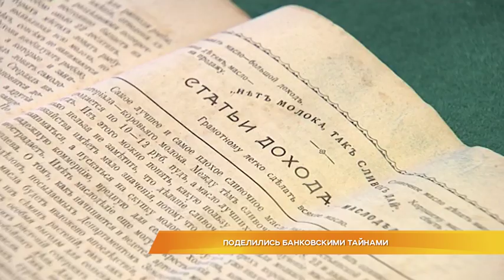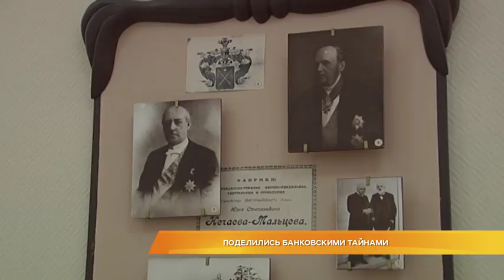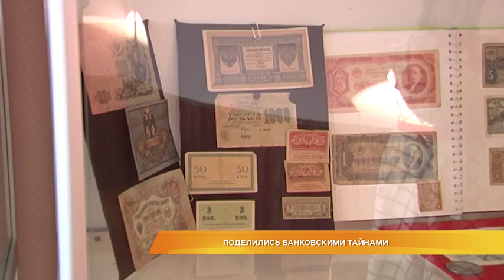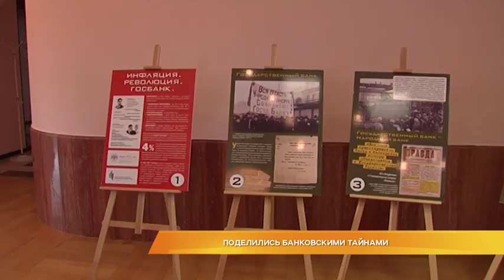Поделились банковскими тайнами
Кто мог стать управляющим банка до революции, что хранят в старинном сейфе и как определяют подлинность денег. В эти выходные в региональном отделении "Банка России" прошёл День открытых дверей. Владимирцам рассказали об истории банковского дела и тонкостях современной финансовой деятельности. Для нашей съёмочной группы сотрудники отделения банка провели специальную экскурсию по самым интересным уголкам учреждения.